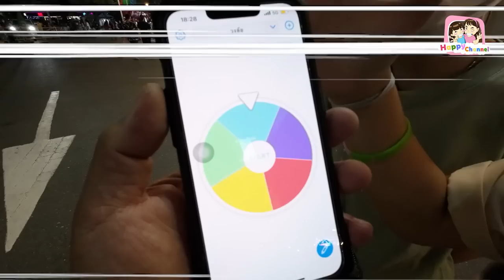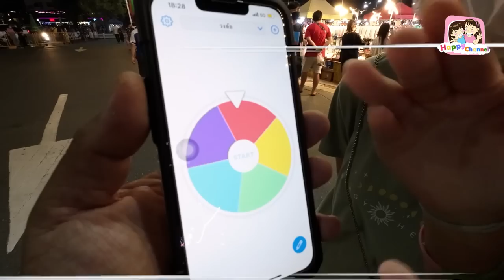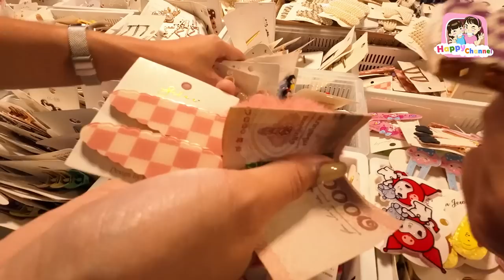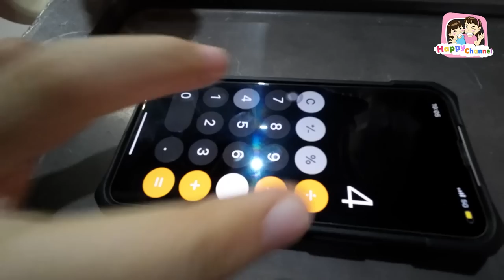งบ 500 บาท สุ่มซื้อของตามสี ตลาดนินจา อมตะ พี่ฟิล์ม น้องฟิวส์ Happy Channel